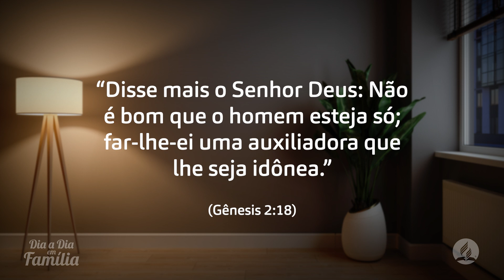AUXILIADORA ESPECIAL - PR HENILSON ERTHAL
DiaaDiaemFamília | 08 de janeiro